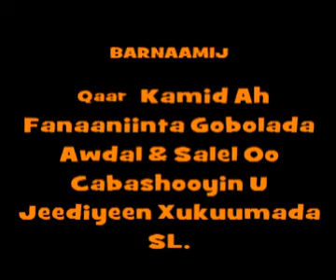CAD - Barnaamij Cabashada Fanaaniinta Gobalka Awdal.wmv